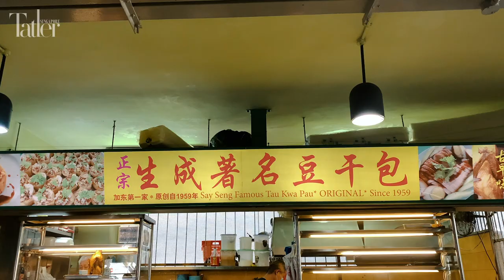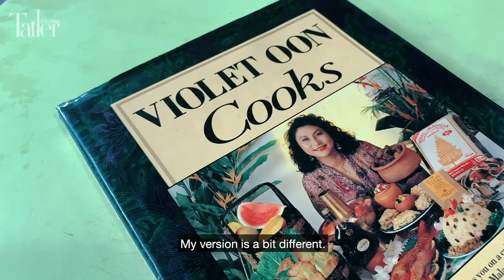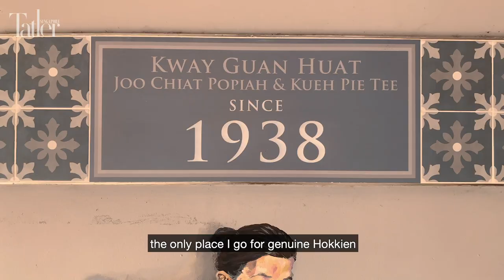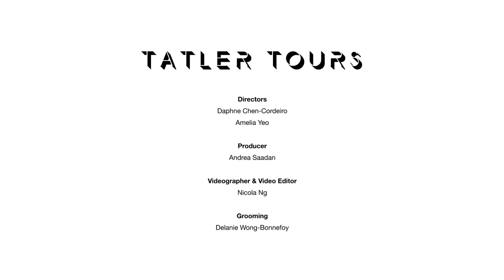Tatler Tours: Violet Oon Takes You Around Katong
The fourth episode of the Tatler Tours series with the grande dame of Peranakan cuisine Violet Oon.